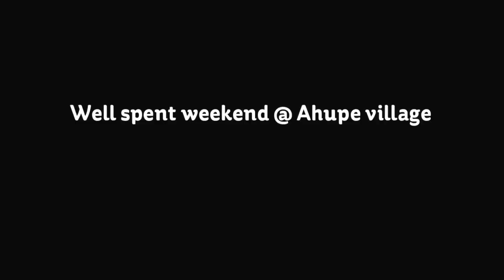Ahupe Village A well spent weekend 2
About Ahupe Village
Ahupe ghat is a pass which starts in Khopivali in Konkan to Ahupe village in the ghats. Ahupe ghat is based at 3855 feet above sea level. Ahupe ghat is considered a much-sought trek as well can be reached by road. The Ahupe village offers a panoramic view of the majestic valley. The dwarfed Machindragad fort and Gorakhgad fort pop in between the panoramic view. Monsoons are the best time to be here, albeit, winters and summers could also surprise you with the beautiful landscapes. In early morning, the valley remains covered in dense fog all through the year.
Must experience- The majestic view of the konkan valley, beautiful countryside.